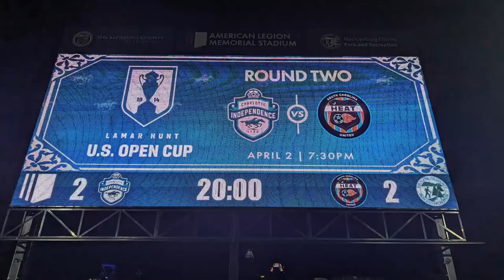CLT Independence USOC Round 2 Shootout (Keeper Cam)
Luke had a chance to record the Charlotte Independence Shootout win in the second round of the US Open Cup, against SC United Heat, from right behind the goal. Check it out!
Indy advances to the third round.
We are a fan-made podcast dedicated to Charlotte Soccer, including Charlotte FC, Crown Legacy, and Charlotte Independence!